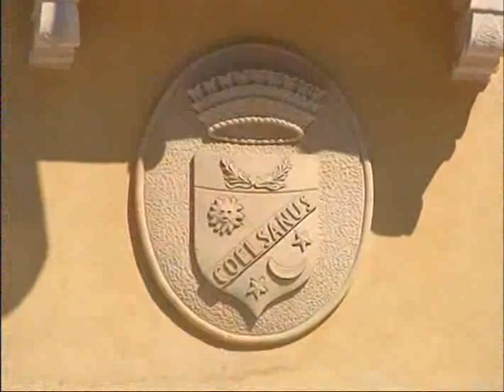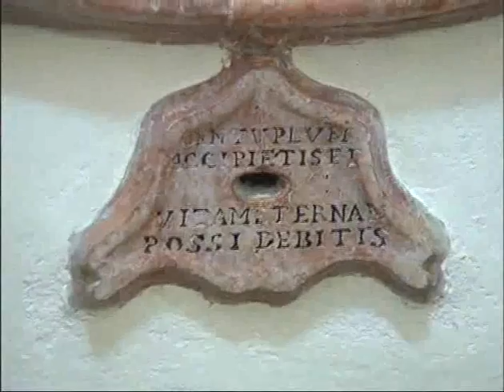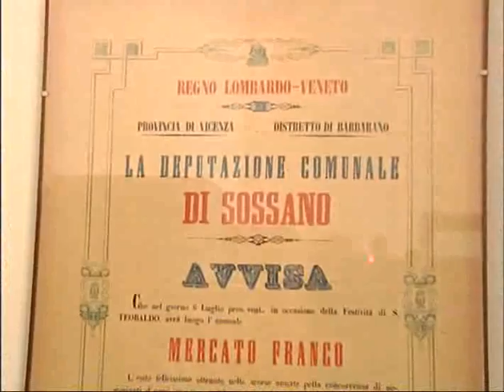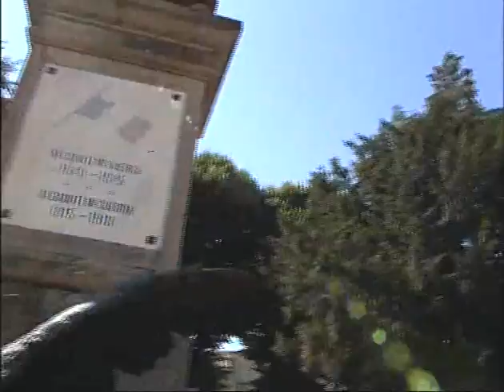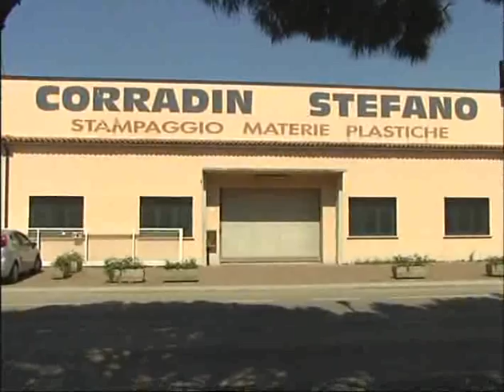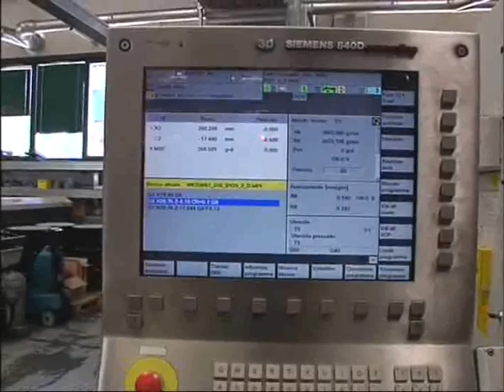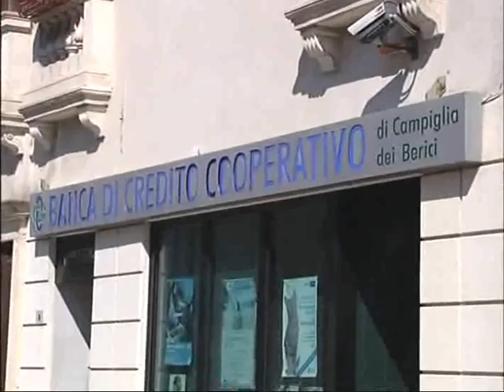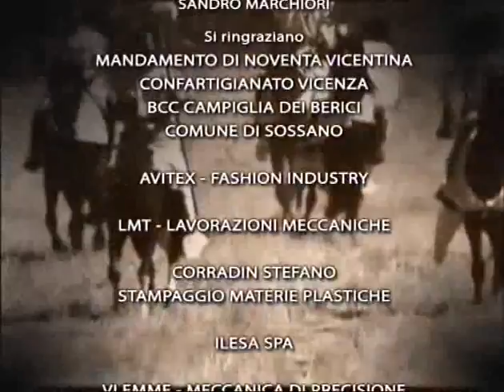Il Mistero dei Templari a Sossano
Assessorato alle attività economiche e produttive del Comune di Sossano
Presentano :
(Servizio televisivo speciale su Sossano - 2013)

Seguici - Approfondisci "Storia ed Arte" del Comune di Sossano